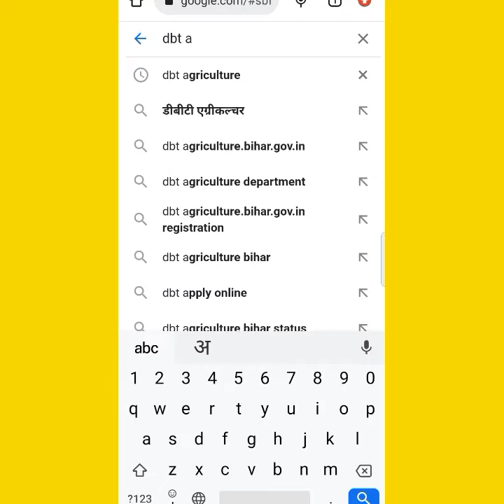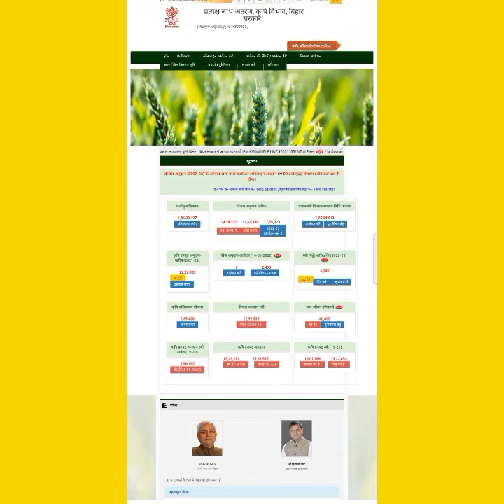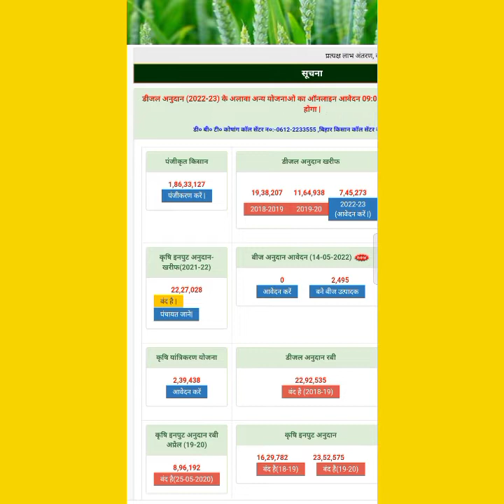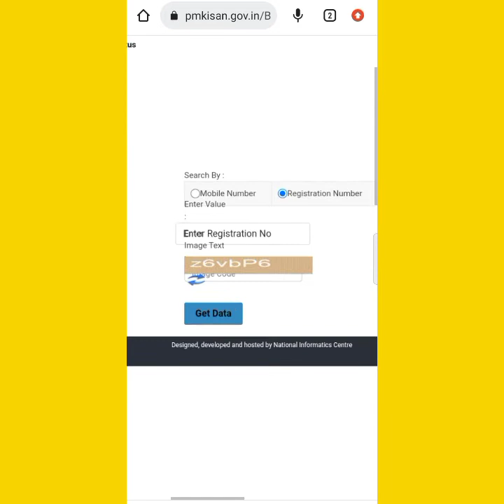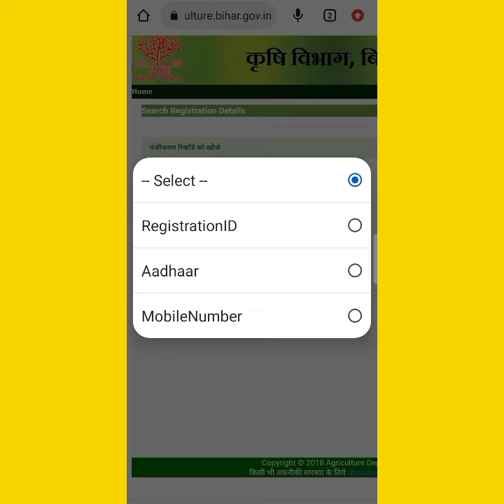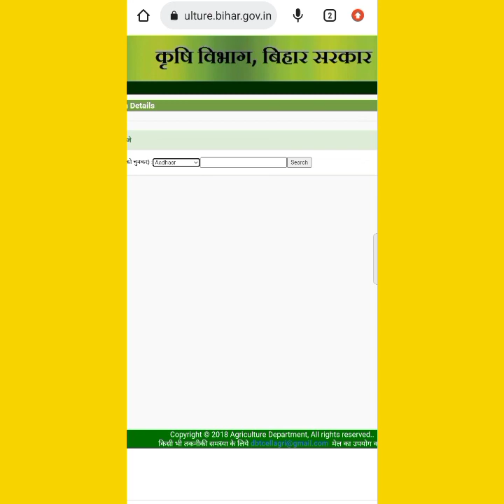PM किसान योजना पैसा कैसे चेक करे | how to check PM Kisan Yojana beneficiary status | PM kisan Statys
अगर आप भी एक YouTuber बनना चाहते हैं मेरे एक और चैनल है हम कैसे वीडियो बनाते हैं क्या क्या करना पड़ेगा जानना चाहते हैं YouTube पर पैसे कब मिलते हैं सब कुछ जानकारी मिलेगा link

My 3rd YouTube चैनल लिंक मुझे आपसे views नही चाहिए सिर्फ आप सब का प्यार चाहिए मैं हमेशा आप सब के साथ रहना चाहता हु

दोस्तो पंखों से कुछ नही होता है सिर्फ होसलो से उड़ान होता है

My second chainal link support plese
pm kisan samman nidhi yojana

pm kisan samman nidhi yojana online pm kisan samman nidhi yojana online form kaise

bhare pm kisan samman nidhi yojana balance check pm kisan samman nidhi yojana beneficiary status pm kisan samman nidhi yojana benefits

pm kisan samman nidhi yojana online telugu pm kisan

samman nidhi yojana status check pm kisan samman nidhi yojana online correction pm

kisan samman nidhi yojana online kaise kare pm kisan samman nidhi yojana online csc

pm kisan samman nidhi yojana band kaise kare online pm kisan samman nidhi yojana beneficiary list pm

kisan samman nidhi yojana bihar

pm kisan samman nidhi yojana benefit list pm kisan samman nidhi yojana bank status

pm kisan samman nidhi yojana correction pm kisan samman nidhi yojana correction is pending

at state pm kisan samman nidhi yojana check status